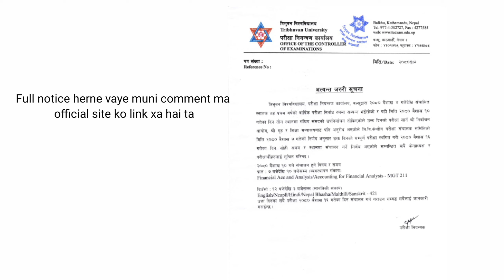BBS 1st year Exam update